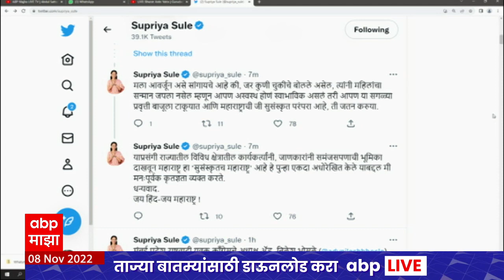Supriya Sule : "असं वागणं आपली परंपरा नाही," सत्तारांच्या वक्तव्यावर पहिली प्रतिक्रिया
महाराष्ट्राच्या एका मंत्र्याकडून काही अपशब्द वापरले गेले,याची प्रतिक्रिया संपूर्ण महाराष्ट्रात उमटली. कारण अशा प्रकारची वक्तव्ये ही महाराष्ट्राची संस्कृती नाही. असं बोलणं-वागणं ही आपली परंपरा नाही. अशा प्रकारची वक्तव्ये सत्तेच्या केंद्रस्थानी बसलेल्या लोकांकडून अपेक्षित नसतात.